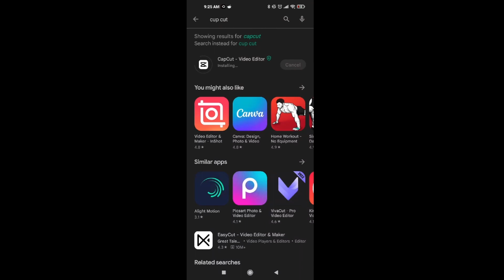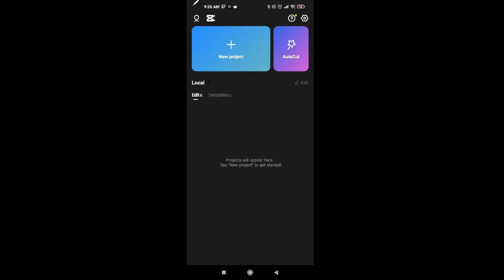CapCut: How To Download, Install & Connect with TikTok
In this one I'll show you how to install and sync CapCut with TikTok.